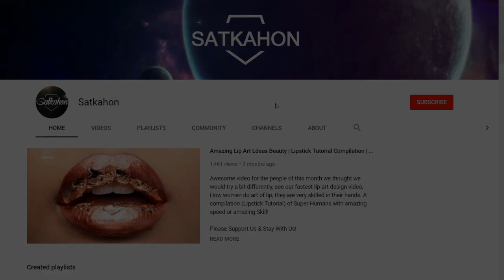How to Processing Meat With Robotics Technology Inside the Factory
Beef is the culinary name which comes from especially cattle. Beef is a great source of protein and vitamin B12, a very good source of zinc and selenium. Also, beef is a good source of riboflavin, vitamin B6, niacin, iron and phosphorus. Did you know that delicious, nutritious beef on the table is the result of various physical and chemical processes? So today we will show you how beef is processed inside the factory.